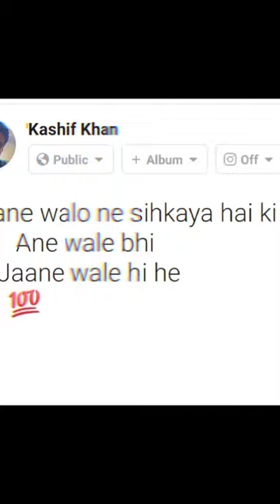Atitude kashifshafi vlogs shots